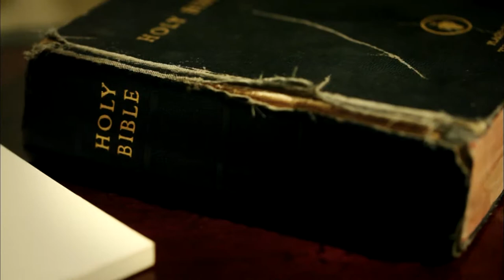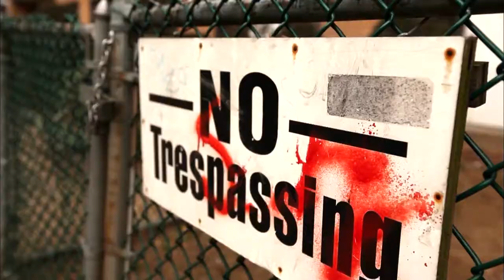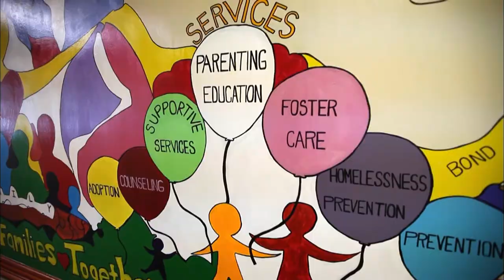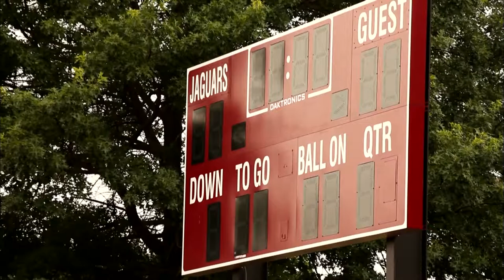Lorenzo Mauldin - Finding a Home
2014 - Follow the inspiring story of Louisville senior linebacker Lorenzo Mauldin.

Growing up in Atlanta, Mauldin was shuffled through 16 foster homes, often split up from his siblings, and had a hard time developing trust in others. Football offered a path to overcome his hardships and inspire others to do the same.

Eventually attending Louisville, Mauldin found a home with a caring support group, including his teammates, staff and fans.

Hear from the player who is not only on the Bronko Nagurski Trophy watch list, but will graduate in December with a degree in communications.